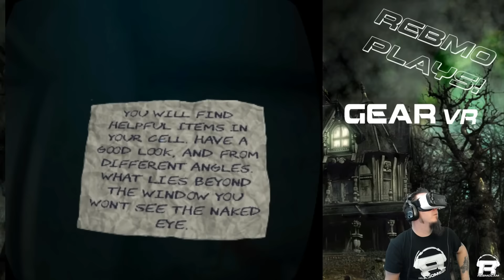Samsung Gear VR - Prison VR - I'd Never Get Out!!!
Prison VR:

You've got only 14 minutes to escape from your cell.
Can you think - and most of all - act fast?
You're only a few steps away from your freedom, but will you handle the pressure?